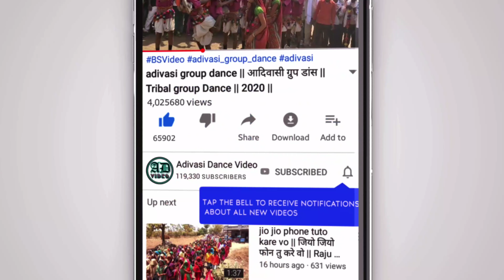Renjo Kato Bukda Chare !! रेंज जानु बुकडा चरे !! Jhini Ghughri Renjo Kato Adivasi Song !!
brajesh_solanki143

सुचना 📢📵
धन्यवाद।